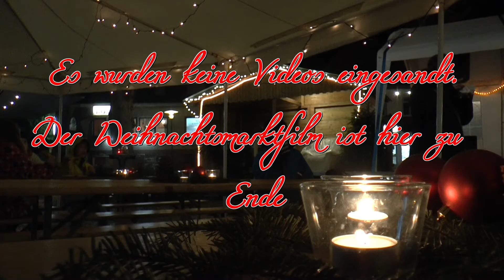Weihnachtsmarkt 2016 in Hatten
Video vom Weihnachtsmarkt 2016 in Hatten. Der Film hat ein jähes, für den Zuschauer unerwartetes schnelles Ende.